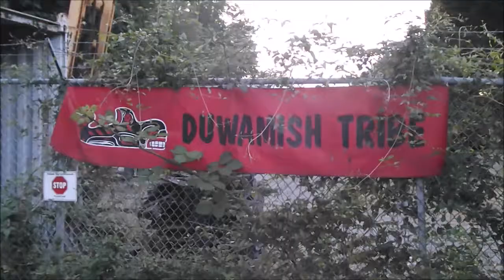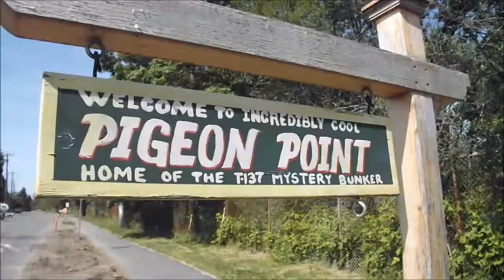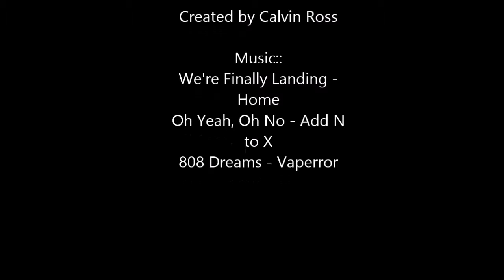The West Duwamish Greenbelt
This video is part of my senior project, don't expect more content like this because I have very different things planned.  Not gonna promise an upload schedule or anything like that until I'm finally done with school but I can promise I got more music and other dumb shit coming.